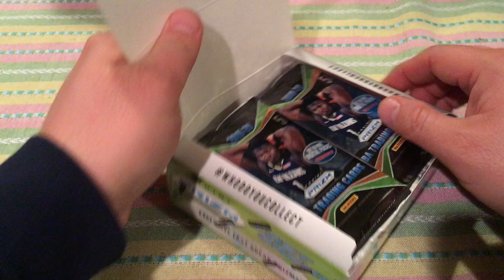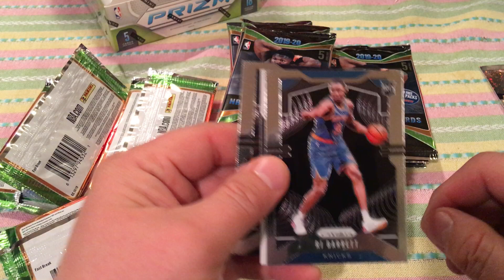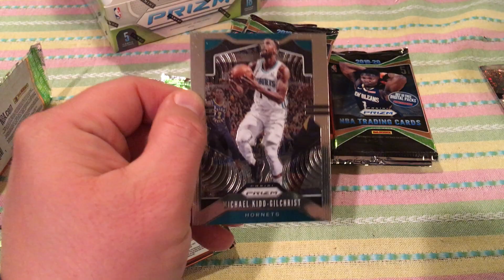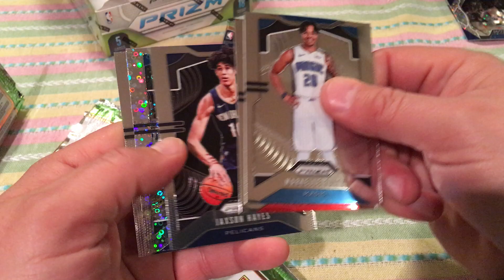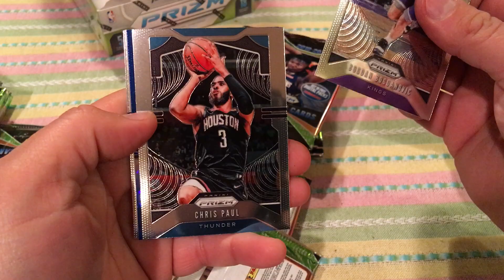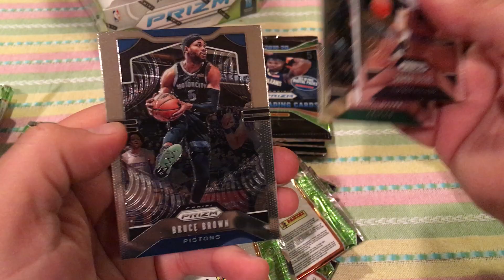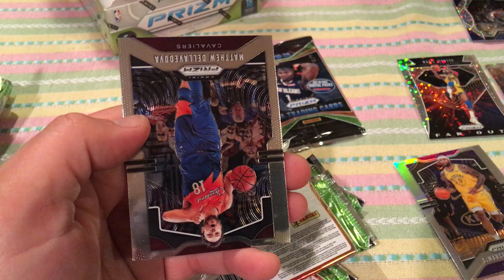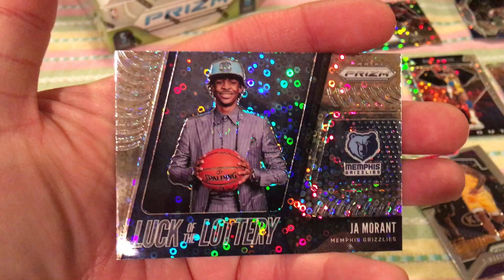2019-20 Panini Prizm Basketball Fastbreak Box 7